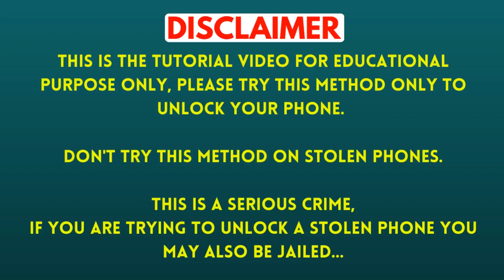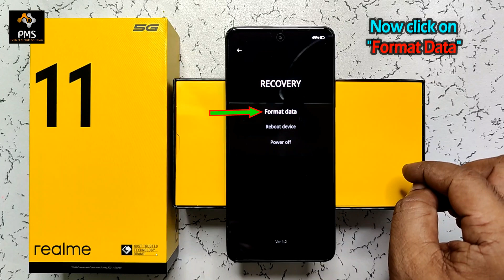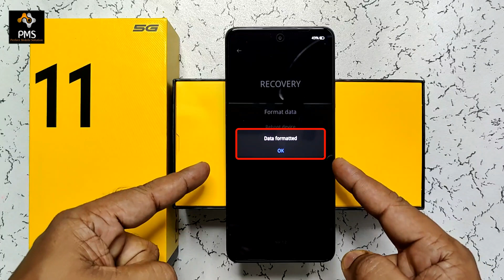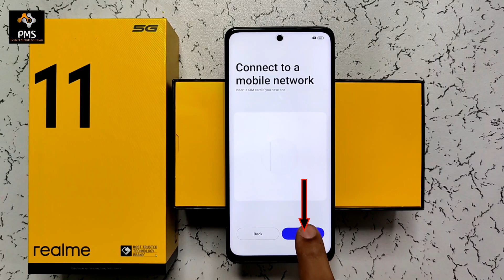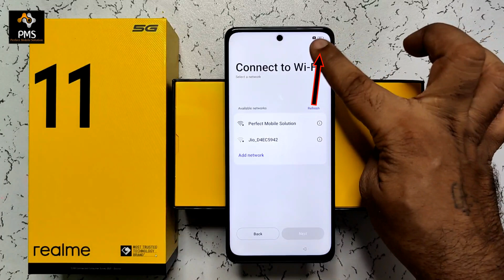How to Unlock Your Realme 11 5G Without a PC | Factory Reset & Remove Pattern/Password Lock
Friends in this video I have told you how to break the pattern, pin or password lock of realme 11 5g (rmx3780). you will not need any computer or laptop. By watching this video of mine you will be able to unlock your realme 11 5g (rmx3780) sitting at home absolutely free.

Doston is video me mai aapko realme 11 5g (rmx3780) ka pattern, pin ya password lock todne ka tarika bataya hun. aapko kisi computer ya laptop ki jarurat nahi padegi. meri is video ko dekhkar ghar baithe-baithe bilkul free me aap apne realme 11 5g (rmx3780) ko unlock kar payenge.

1. realme 11 5g ka lock kaise tode,
2. realme 11 5g ko hard reset kaise kare,
3. how to unlock realme 11 5g without pc,
4. realme 11 5g ka lock bina computer ke kaise tode,
5. realme 11 5g ko hard reset kaise kare,
6. how to reset realme 11 5g,
7. how to hard reset realme 11 5g,
8. realme 11 5g unlock without deleting data,
9. realme 11 5g unlock without losing data,
10. how to unlock realme 11 5g without deleting photo video,
11. realme rmx3780 model name,
12. realme 11 5g hard reset and remove pattern lock,
13. realme 11 5g factory reset and removing password lock,
14. realme 5g mobile ka lock kaise tode,
15. realme 11 5g ka pattern lock kaise tode,
16. how to bypass screen lock realme 11 5g,
17. how to remove screen lock realme 11 5g,
18. realme 11 5g recovery mode,
19. how to active realme 11 5g on recovery mode,